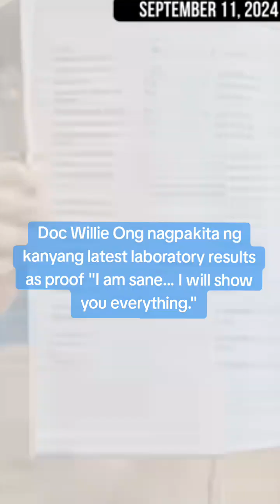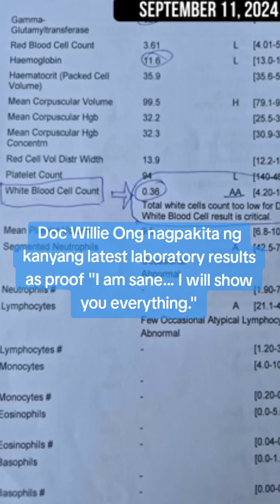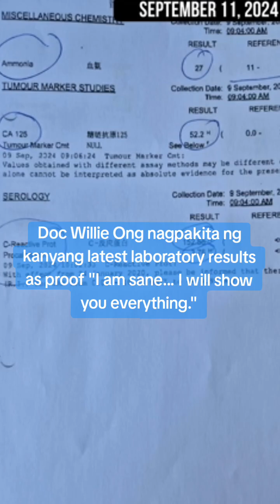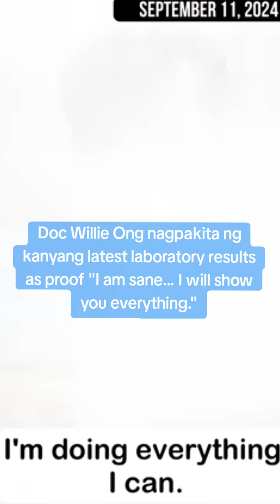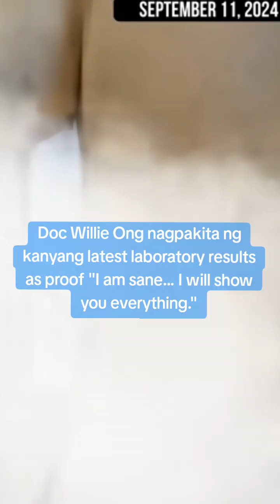Doc Willie Ong nagpakita ng kanyang latest laboratory results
Doc Willie Ong nagpakita ng kanyang latest laboratory results as proof "I am sane... I will show you everything." | prayersandlovefordocwillieong docwillieong sarcoma fypqp♥️ funqp queenlyprince QPsays @edgoboyvlogs